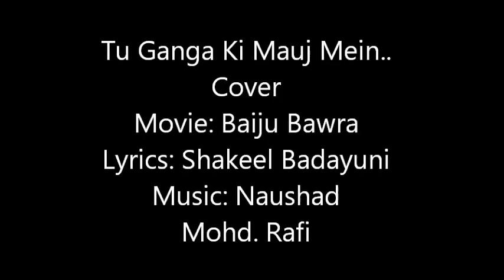Tu Ganga Ki Mauj Mein Cover By VenkataKrishna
Movie: Baiju Bawra
Lyrics: Shakeel Badayuni
Singer: Mohd.Rafi

Naushad-Mohd.Rafi.. very thought of the Duo, gives goosebumps...let alone their musical work together.
Set in raag Bhairav.., the alaap at the beginning elevates
the mood to the skies, as does Rafi Saheb's voice for this fantastic composition.

Here is my humble attempt of this iconinc
song from the musically legendary Film Baiju Bawara.